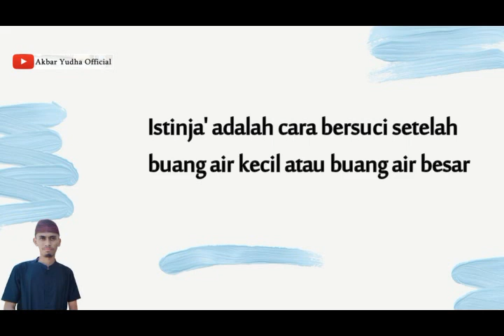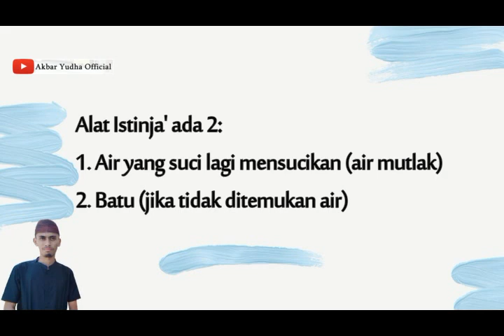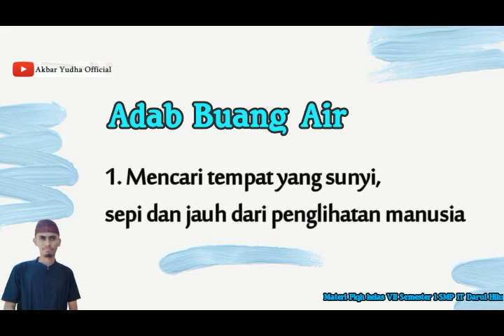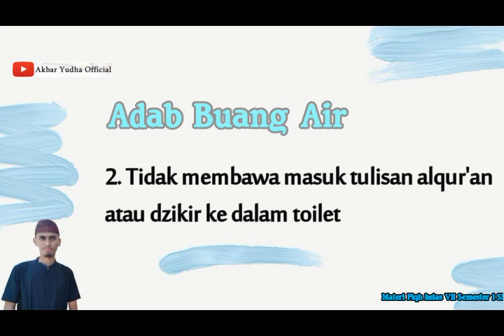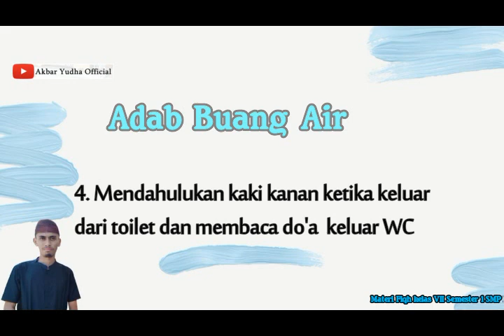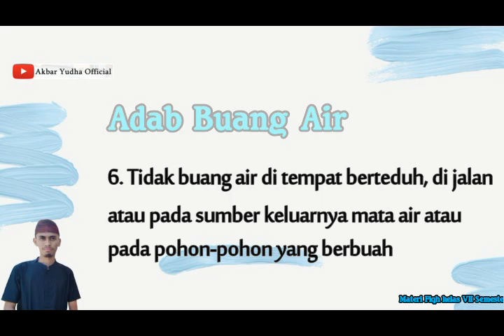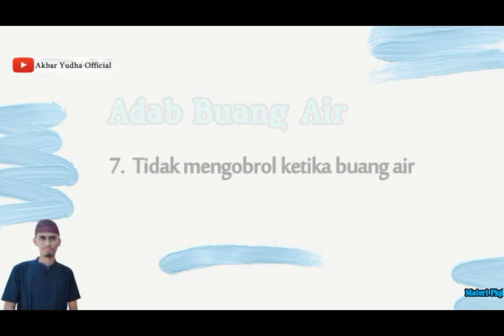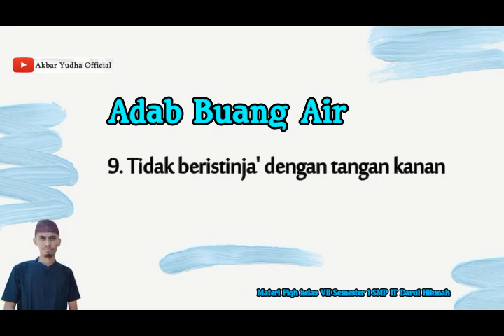Istinja'~Adab buang air besar dan kecil~Materi Fiqih kelas 7 semester 1 SMP IT Darul Hikmah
Assalamu'alikum Wr.Wb... Vidio pembelajaran Fiqih kelas 7 SMP semseter 1 oleh ustadz Yudha, Guru fiqih SMP IT Darul Hikmah Pasaman Barat.